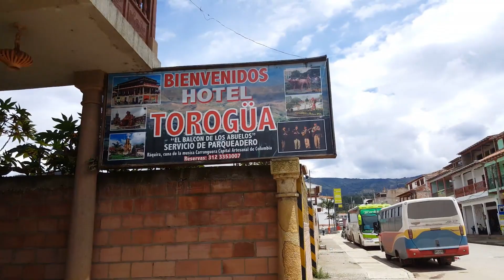El pueblo del arte l Raquira Boyaca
Que hay gente de youtube, en el vídeo de hoy aproveche el momento para traerles un vídeo de este bonito pueblo colombiano, espero les guste y disfruten el vídeo, por cierto muchísimas gracias por los mas de 100 subscritores de hecho ya estamos cerca de los 500 jajaja, los quiero, son los mejores.